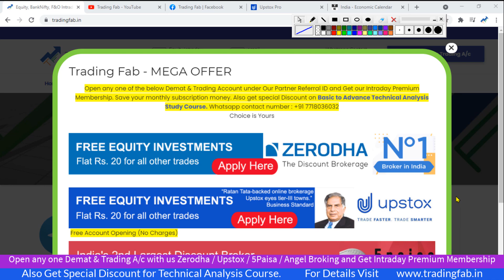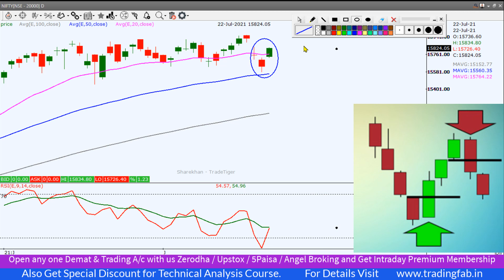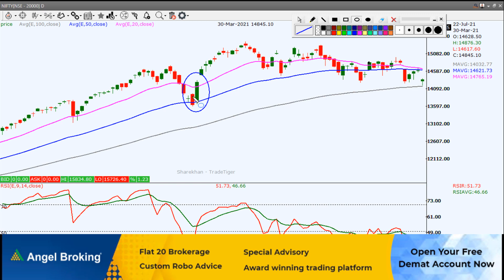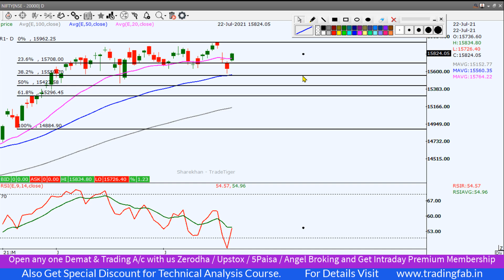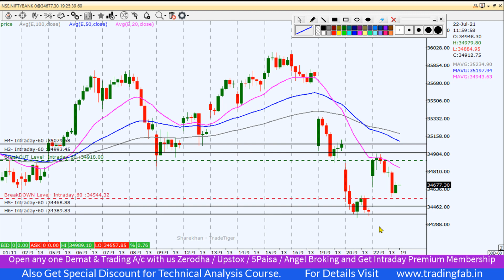Nifty and Banknifty Intraday Trading Levels 23 07 21 |Pivot Bar Reversal Pattern |Bearish To Bullish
nifty 50
sgx nifty
nifty today
nse nifty
sgx nifty live
nifty live
nifty 50 share price
nifty index
nifty chart
nifty future
nifty analysis
nifty meaning
nifty graph
5paisa account opening
Nifty and Banknifty Intraday Trading Levels 23 07 21
Pivot Bar Reversal Pattern
Bearish To Bullish